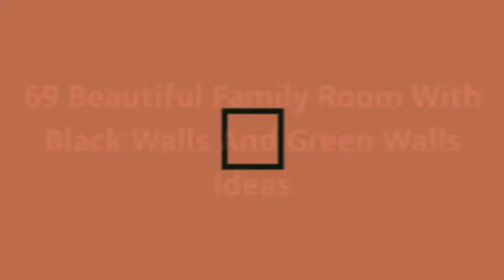75 Beautiful Family Room With Black Walls And Green Walls Design Ideas #842 ❤️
0:00 - Intro
0:00:12 -  #1
0:00:17 -  #2
0:00:22 -  #3
0:00:27 -  #4
0:00:32 -  #5
0:00:37 -  #6
0:00:42 -  #7
0:00:47 -  #8
0:00:52 -  #9
0:00:57 -  #10
0:01:02 -  #11
0:01:08 -  #12
0:01:14 -  #13
0:01:20 -  #14
0:01:26 -  #15
0:01:32 -  #16
0:01:38 -  #17
0:01:44 -  #18
0:01:50 -  #19
0:01:56 -  #20
0:02:02 -  #21
0:02:09 -  #22
0:02:16 -  #23
0:02:23 -  #24
0:02:30 -  #25
0:02:37 -  #26
0:02:44 -  #27
0:02:51 -  #28
0:02:58 -  #29
0:03:05 -  #30
0:03:12 -  #31
0:03:19 -  #32
0:03:26 -  #33
0:03:33 -  #34
0:03:40 -  #35
0:03:47 -  #36
0:03:54 -  #37
0:04:01 -  #38
0:04:08 -  #39
0:04:15 -  #40
0:04:22 -  #41
0:04:29 -  #42
0:04:36 -  #43
0:04:43 -  #44
0:04:50 -  #45
0:04:57 -  #46
0:05:04 -  #47
0:05:11 -  #48
0:05:18 -  #49
0:05:25 -  #50
0:05:32 -  #51
0:05:40 -  #52
0:05:48 -  #53
0:05:56 -  #54
0:06:04 -  #55
0:06:12 -  #56
0:06:20 -  #57
0:06:28 -  #58
0:06:36 -  #59
0:06:44 -  #60
0:06:52 -  #61
0:07:00 -  #62
0:07:08 -  #63
0:07:16 -  #64
0:07:24 -  #65
0:07:32 -  #66
0:07:39 -  #67
0:07:46 -  #68
0:07:53 -  #69
0:08:00 -  #70
0:08:07 -  #71
0:08:14 -  #72
0:08:21 -  #73
0:08:28 -  #74
0:08:35 -  #75